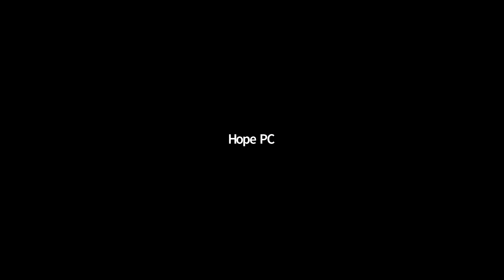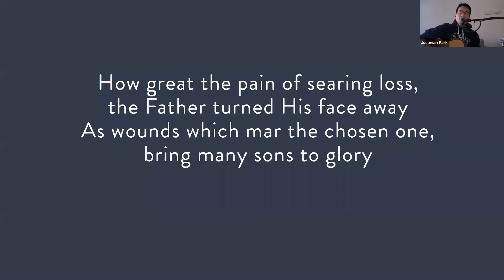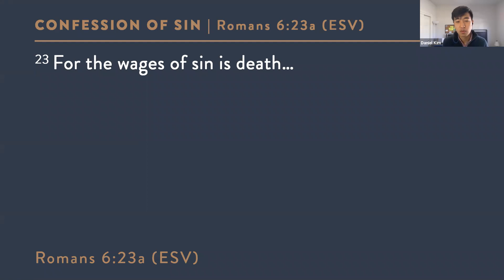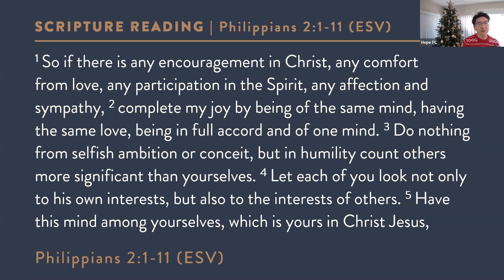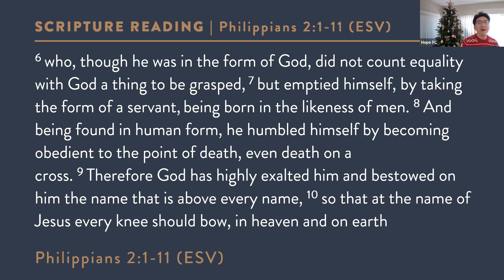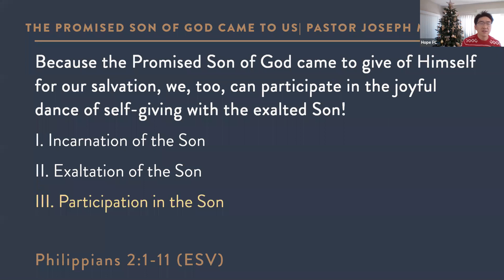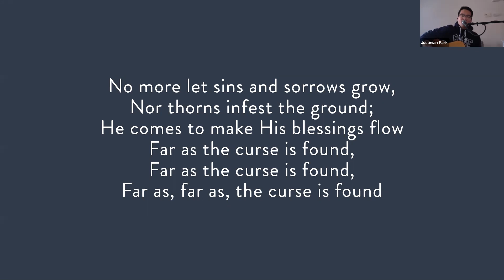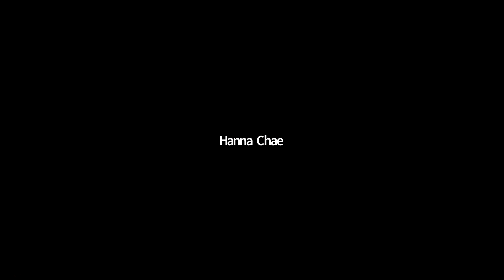Hope PC Sunday Service - 12/20/2020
Live Zoom Worship: Sunday, December 20,2020

Pastor Joseph Myung preaches on Philippians 2:1-11 in a sermon titled "The Promised Son of God Came to Us"

Sermon Notes:

Because the Promised Son of God came to give of Himself for our salvation, we, too, can participate in the joyful dance of self-giving with the exalted Son!

I. Incarnation of the Son
II. Exaltation of the Son
III. Participation in the Son